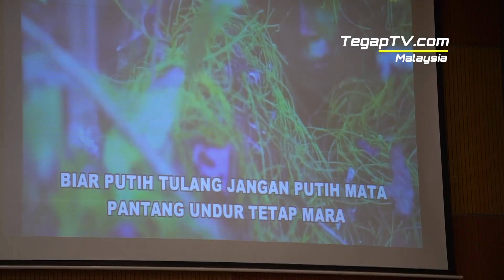MR ATM 2019 (Angkatan Tentera Malaysia)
2 & 3 October 2019
Dewan Sidek Shahabuddin, TLDM Lumut